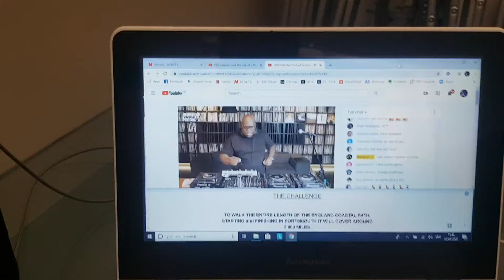FIRST TIME PLANNING THE START OF MY BIG WALKING ADVENTURE - with Defected & Carl Cox - May 2020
This was the day I started to plan and document the first big walking challenge I wanted to do...

After completing the Just Walk 60k South Downs in 2018 and watching a film called A Walk in the Woods during the covid-19 lockdown in 2020 I got inspiration to push my boundaries and attempt a hike across the UK